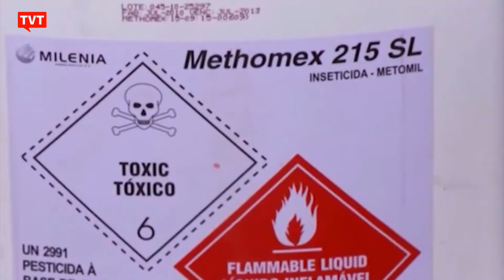Liberação de veneno e destruição da floresta são criminosos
O ex-ministro da Saúde, Arthur Chioro alerta que os crimes cometidos com a liberação de veneno na agricultura e a destruição socioambiental incentivadas pelo governo com apoio do Congresso vão custar caro à saúde do brasileiro.